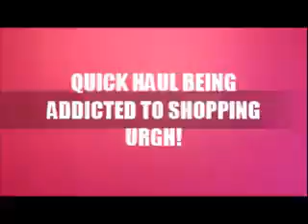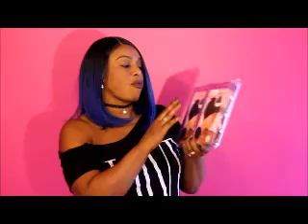QUICK HAUL BEING ADDICTED TO SHOPPING